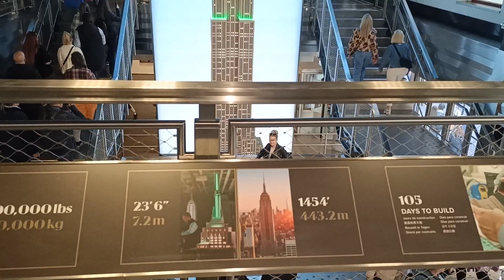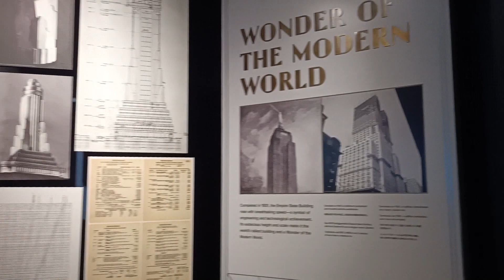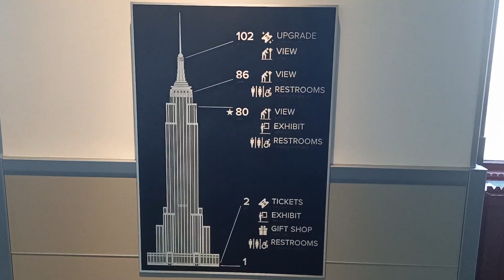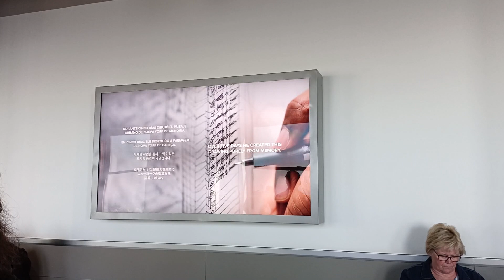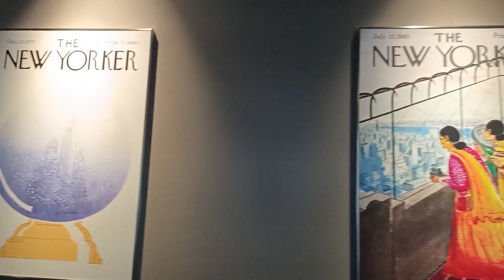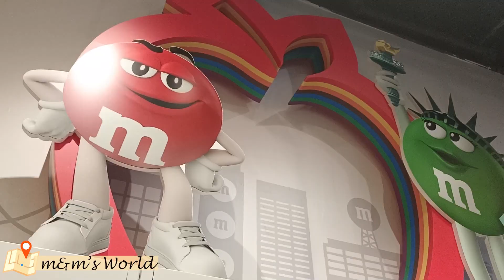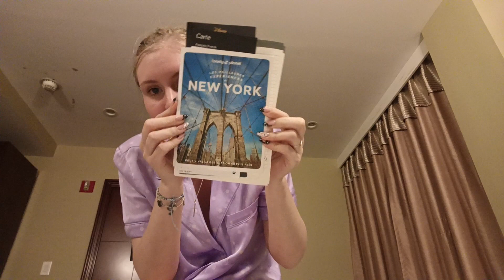VLOG New-York #4: Dernier jour à New-York 🥺